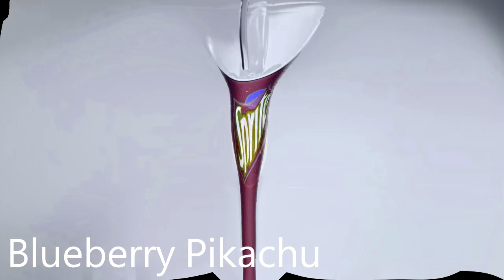Full Best Yet Even Fattermation Fattergos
Who makes Obese?
And, your turn, IMC135, do obese.